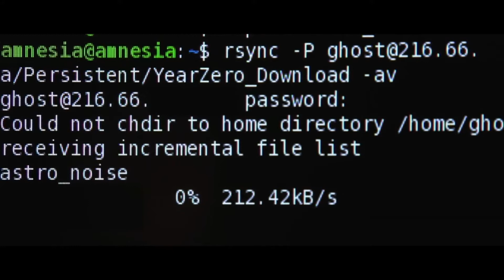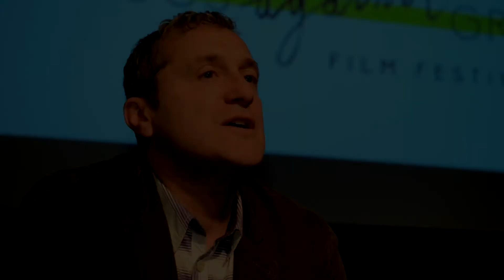Artur Liebhart o 12. Docs Against Gravity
O programie 12. Docs Against Gravity Film Festival rozmawiamy z Arturem Liebhartem. Dyrektor festiwalu opowiada o najciekawszych tytułach imprezy,  sekcjach pozakonkursowych, debatach i wykładach mistrzowskich. Gośćmi 12. Docs Against Gravity będą m.in. Ulrich Seidl (austriacki reżyser, scenarzysta i producent, który spotka się z polskimi twórcami na wykładzie mistrzowskim 10 maja), nagrodzony na ostatnim Berlinale za scenariusz do filmu "Perłowy Guzik" Patricio Guzman oraz Joshua Oppenheimer (podczas festiwalu odbędzie się polska premiera jego najnowszego filmu "Scena ciszy"/"The Look of Silence" nagradzanego m.in. na MFF w Wenecji).

Współfinansowany przez PISF – Polski Instytut Sztuki Filmowej 12. DAGFF odbędzie się w dniach 8-17 maja w Warszawie, Wrocławiu i Bydgoszczy.